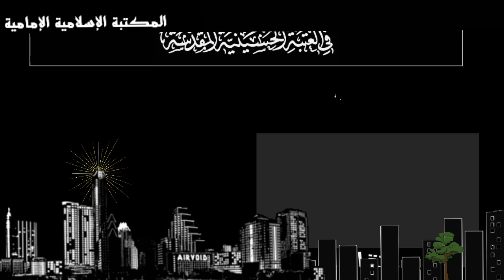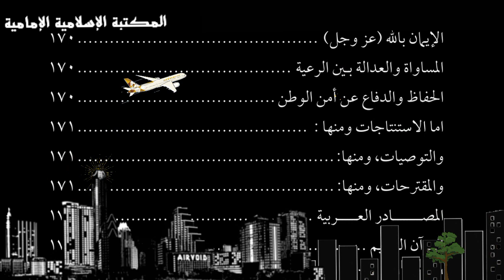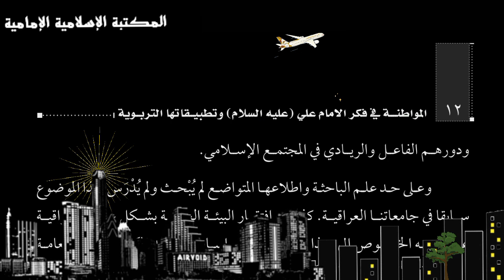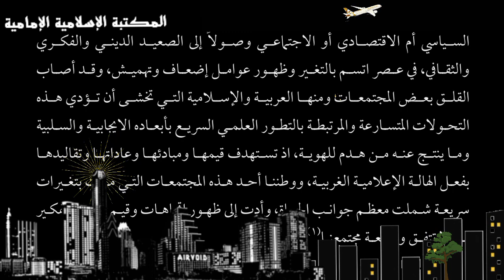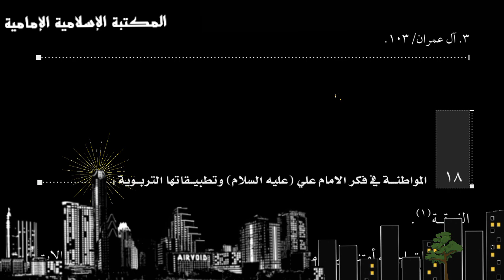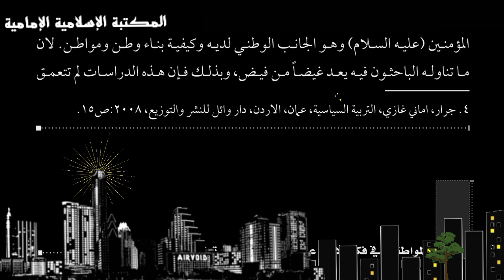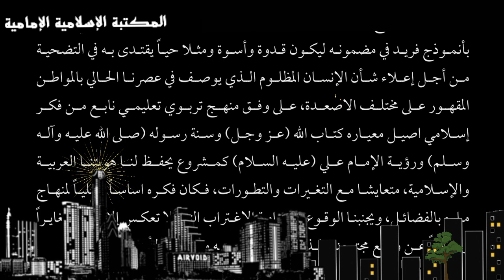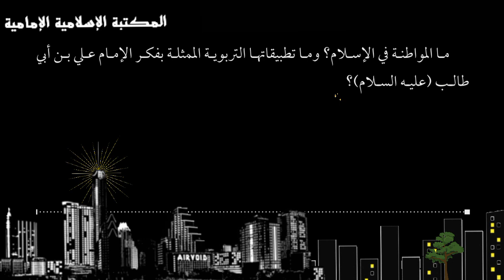تنزئل كتاب📘 المواطنة في فكر الإمام علي(ع) وتطبيقاتها التربوية.pdf